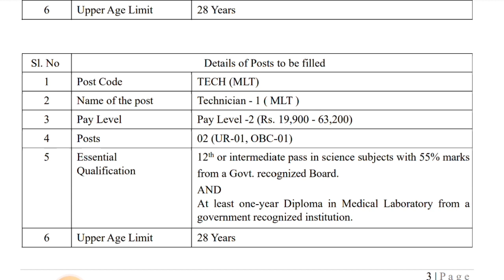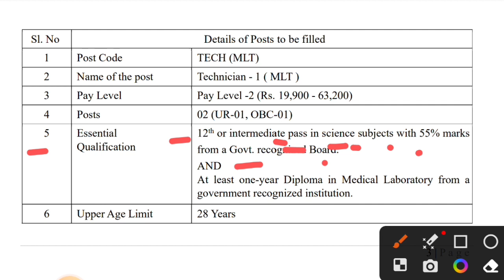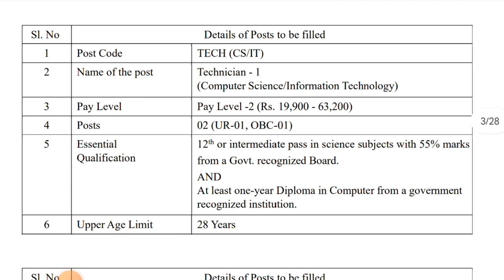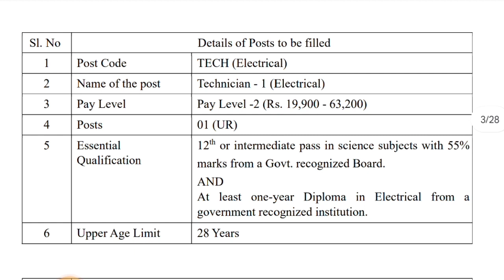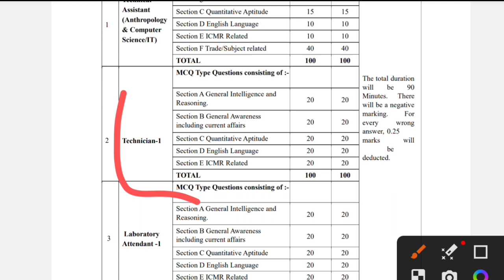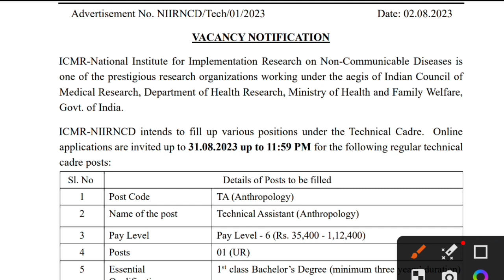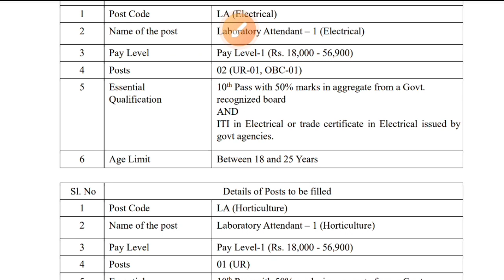Lab Technician government vacancy 2023 || dmlt govt vacancy || bmlt vacancy